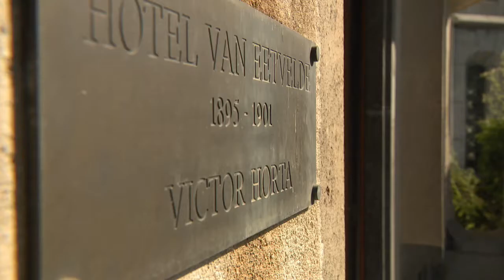La Région reprend le bureau Van Eetvelde, conçu par Horta, et veut en faire un centre d'Art Nouveau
Pour capter BX1 en télévision, à Bruxelles et en Wallonie :
Proximus Pickx : Canal 10 à Bruxelles et 160 en Wallonie
Telenet : Canal 10
VOO : Canal 11
Orange : Canal 13 et 63